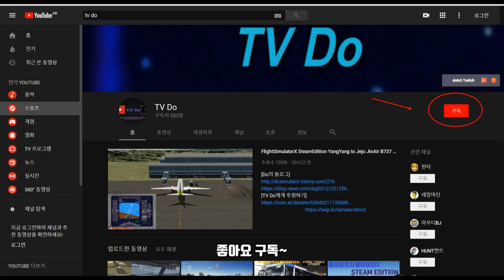🔴🚎FernBusSimulator, 펀버스시뮬레이터 금호고속버스모드 카셀 - 프랑크푸르트(공항경유) [TV Do]